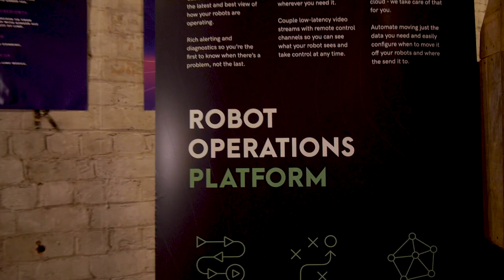Rocos Company Overview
A short overview of the Rocos business, what we do, and why we do it. Get in touch to join the ride!